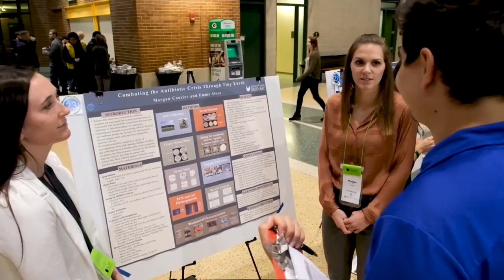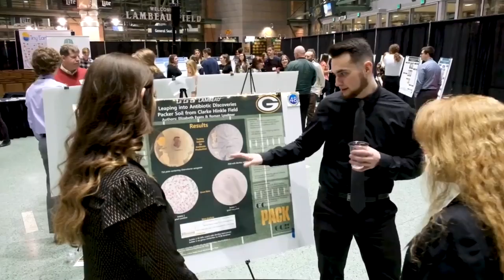UW-Green Bay students helping in worldwide effort to develop new antibiotics